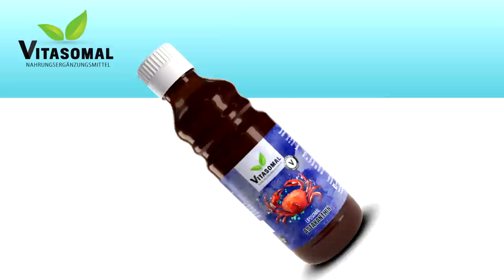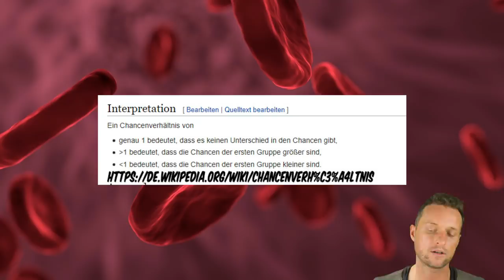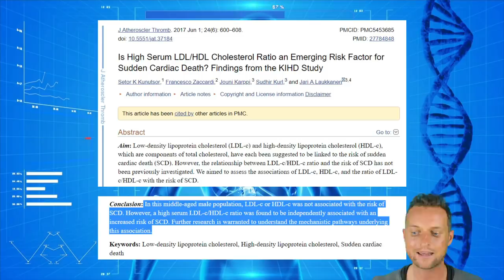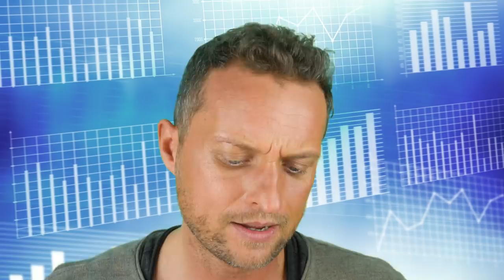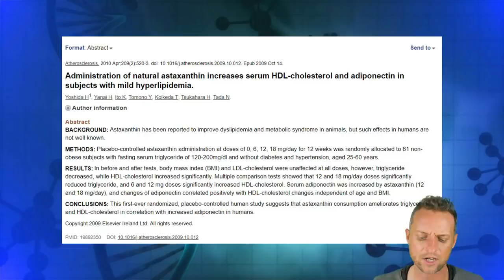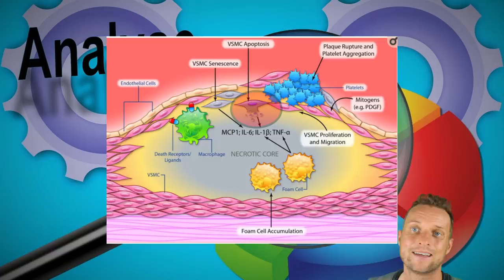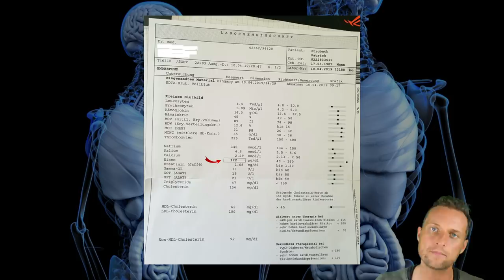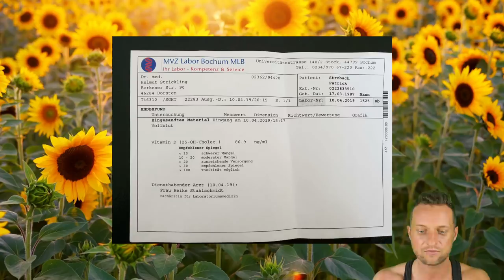Wieso mein BLUTBILD unschlagbar scheint? | Vegan Rohkost Vitamin D